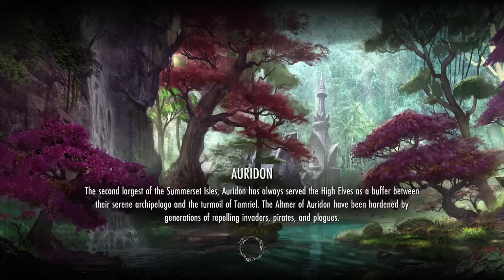the elder scrlls online*